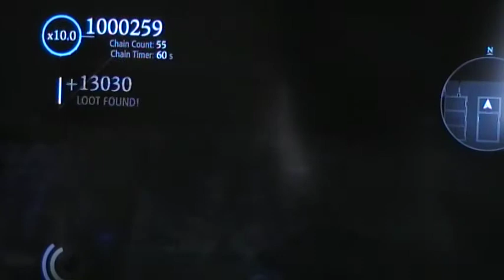lets play Thief. Moira Asilym. challenge,map.scarry.creepy.I love it.